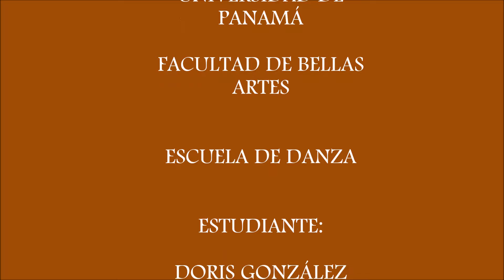TUTORIAL COMPAS TURN POR DORIS GONZALEZ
Tutorial de Compas Turn realizado por el Estudiante Doris González en la Materia Técnica de Jazz 240a Dictado en el Primer Semestre de 2016 por la Profesora Julia Olivella en la Carrera de Licenciatura en Bellas Artes con Especializacion en Danzas con Ënfasis en Jazz y Danzas de Carácter de la Facultad de Bellas Artes de la Universidad de Panamá.